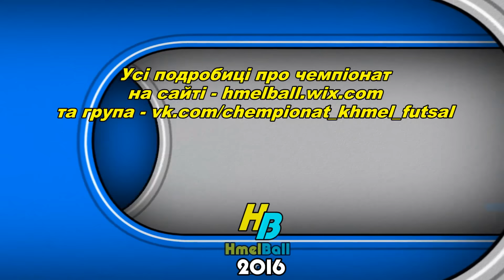ТОП - 5 Кращих голів ЧХМФ ЕТАП -2 , 1-й тур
Чемпіонат Хмельницького з міні- футболу (футзалу) 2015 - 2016